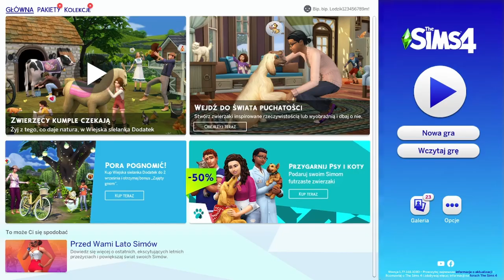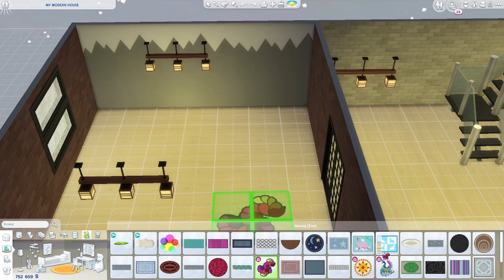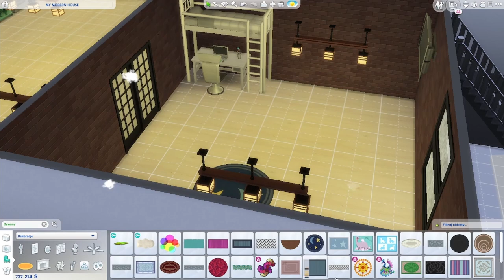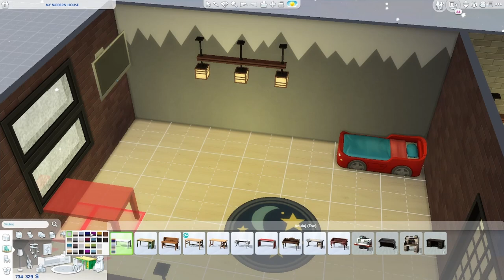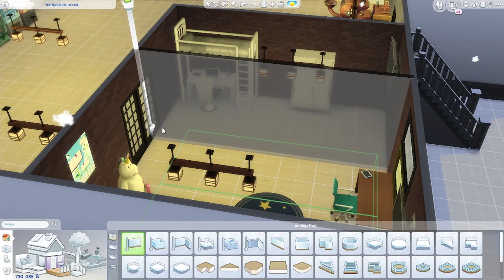Robie pokój dla dzieci w The sims 4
Nazywam się Marcel. Mam 14 lat i po wakacjach idę do  8 klasy,